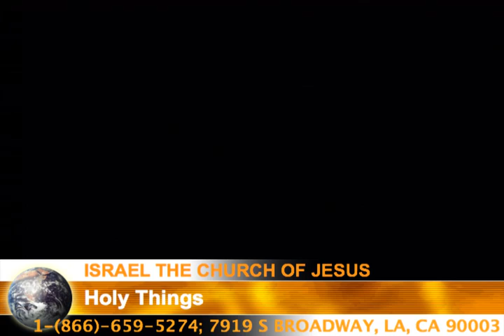12.29.18 - Holy Things